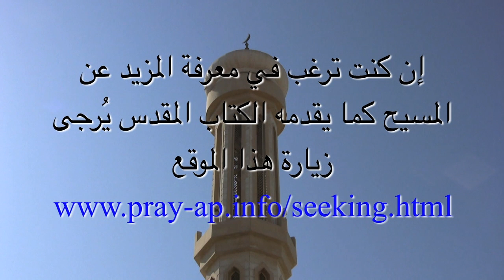Ajami People, UAE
Calling Christians to pray for the Ajami People, UAE.

إن كنت ترغب في معرفة المزيد عن المسيح كما يقدمه الكتاب المقدس يُرجى زيارة هذا الموقع